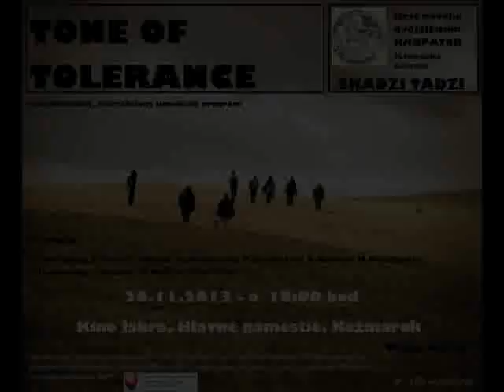Karpaton - Medži kedrami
Jeden kúsoček pre vás,priatelia.
                                               KARPATON.